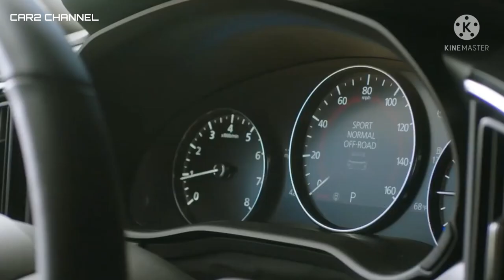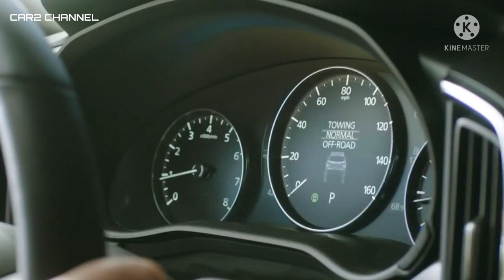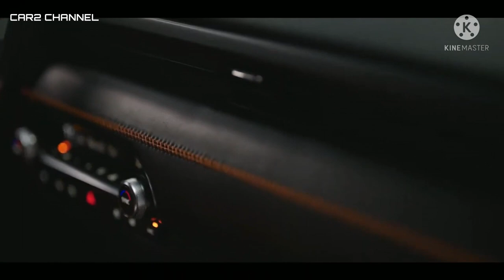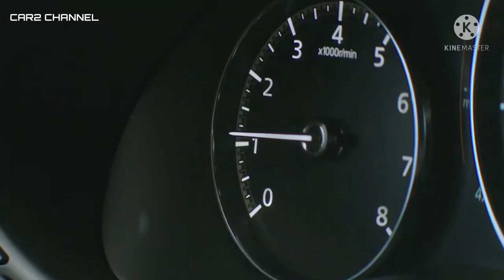Kabar terbaru Mazda CX-50 2022, Rilis Bulan Depan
Playlist Mazda 2022.